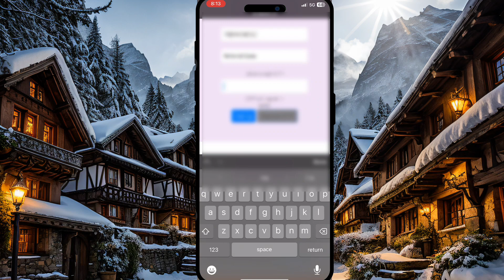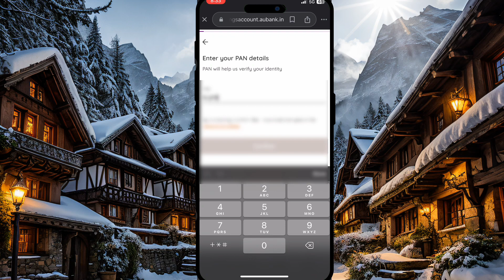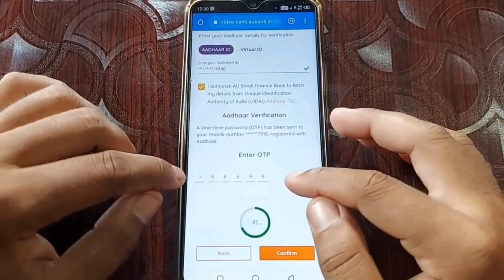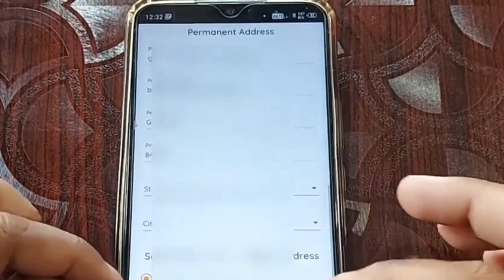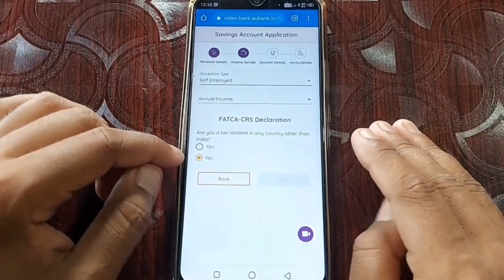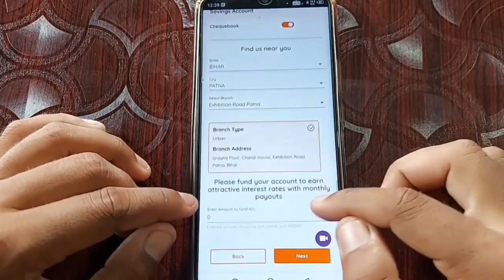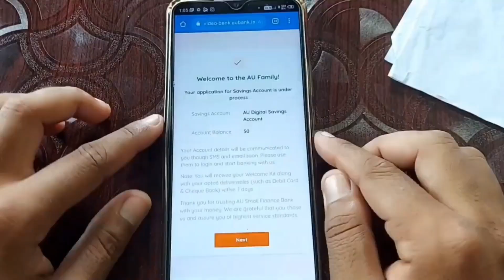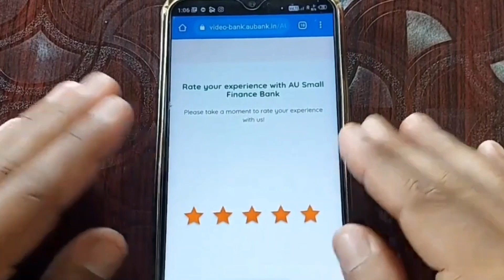Best Zero Balance Account Opening Without Pancard |Free Card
About Us

Welcome to Tech vishal star  In this channel you will get all video related to under 18 neo banks like all app review,card unboxing, atm test,shop test and cashback info so make sure to subscribe channel to not miss any of the update.

au small finance bank zero balance account opening online
au small finance bank account opening video kyc
how to open au bank zero balance account